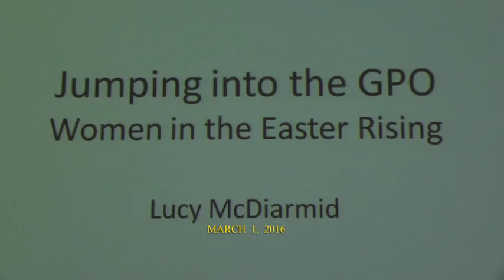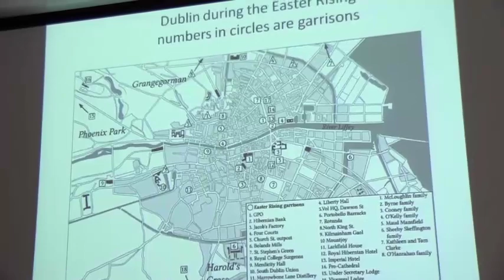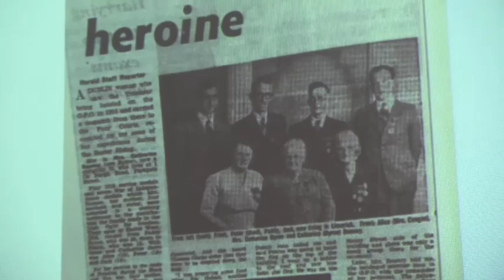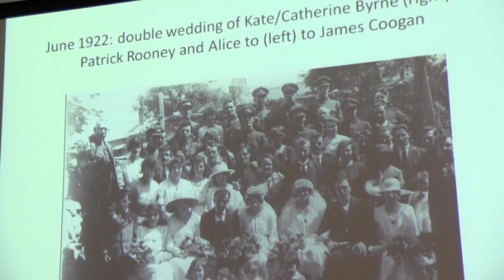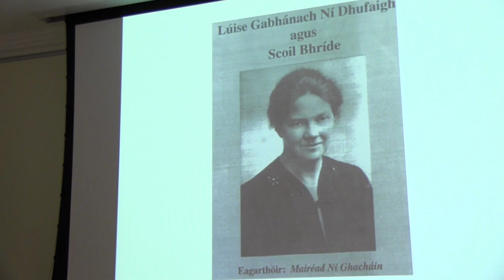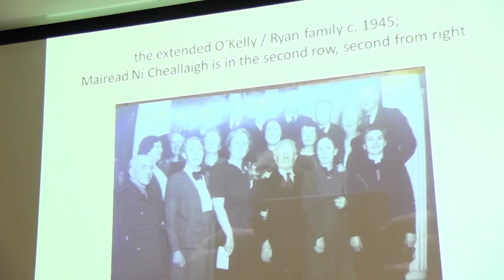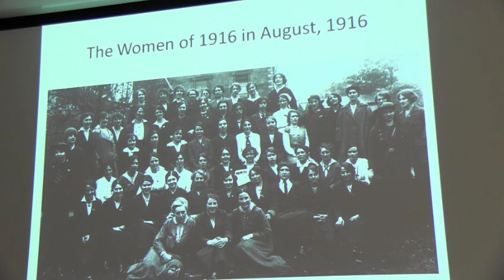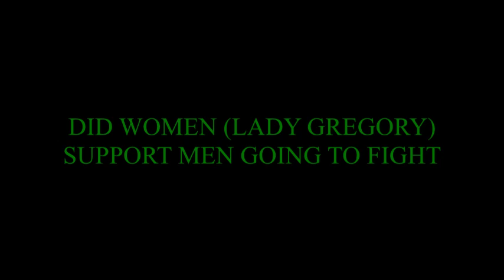WOMEN IN THE GPO--1916 REVOLUTION Lucy McDiarmid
Lucy McDiarmid is the author of At Home in the Revolution: what women said and did in 1916, a book that Angela Bourke's review in the Irish Times called "by turns funny and heart-breaking...clear and readable... an important contribution to the history of what it has been like to live in Ireland."
What part women would take in the armed struggle could not be planned due to lack of resources, especially communications.  When the battle started women introduced themselves to the action forcing the male leadership to adapt  their tactics.  The hostilities were soon over but the place of women evolved.